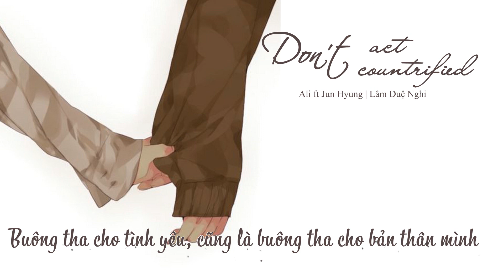[Vietsub] Don't act countrified - Ali ft Jun Hyung